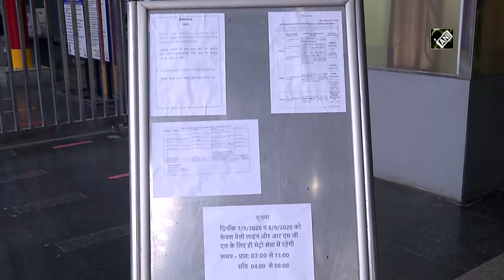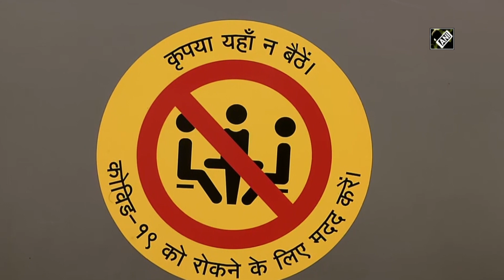Delhi Metro services resume as part of unlock 4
New Delhi, Sep 07 (ANI): Delhi Metro has resumed services from 7 am on September 07 as the part of unlock 4. In phase 1, metro services were resumed on Yellow Line connecting Samaypur Badli to Huda City Centre and Rapid Metro in Gurugram.